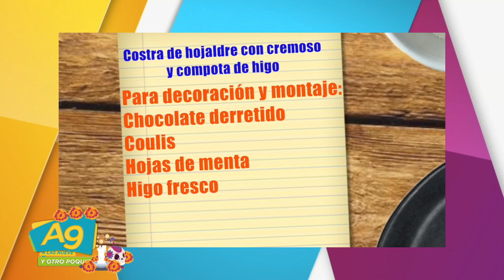A Las 9 - Costra de hojaldre con cremoso y compota de higo con el Chef Luis Bravo